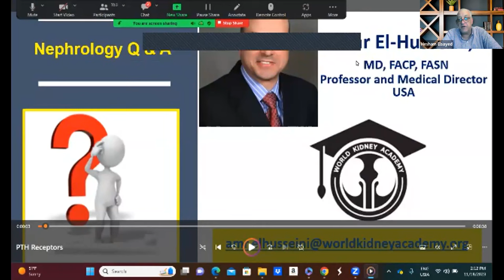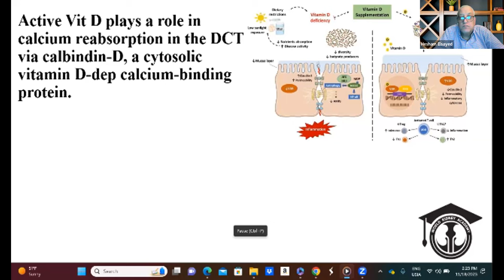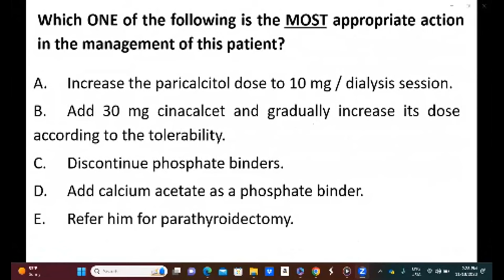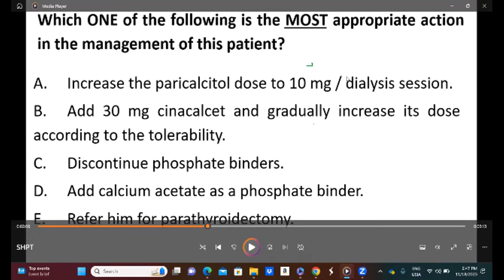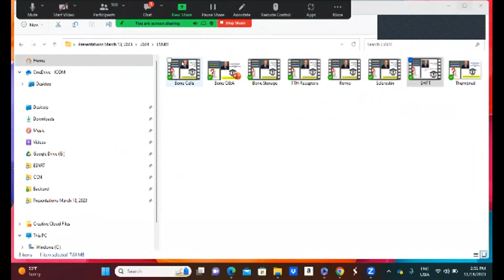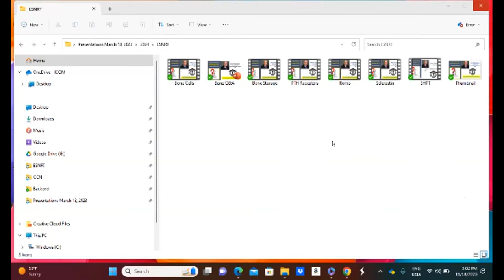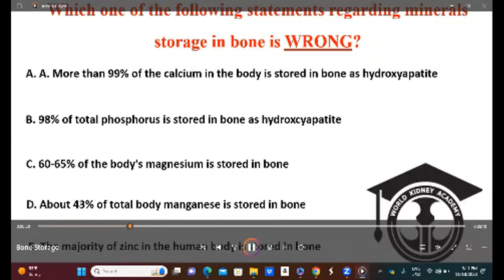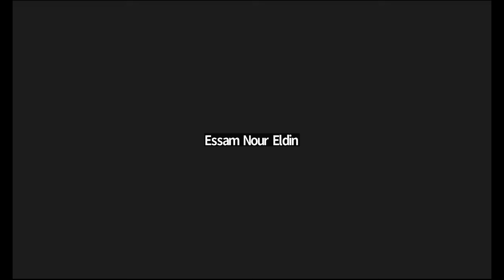week end cafe CKD MBD cases with prof Amr Alhusseini and Prof Hesham Elsayed